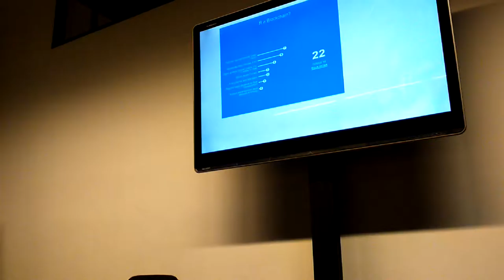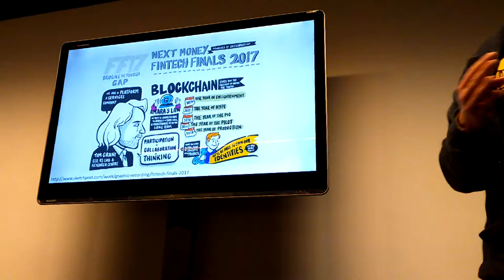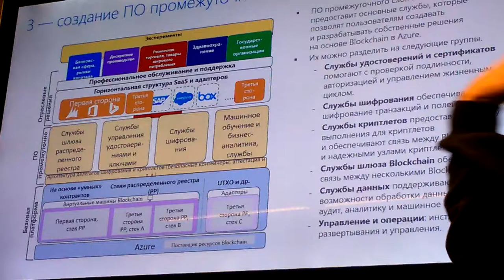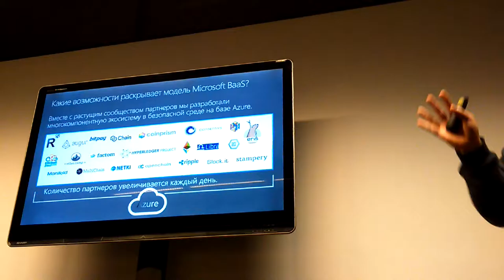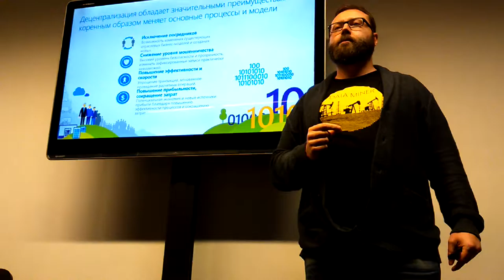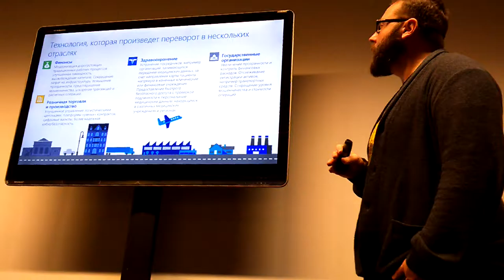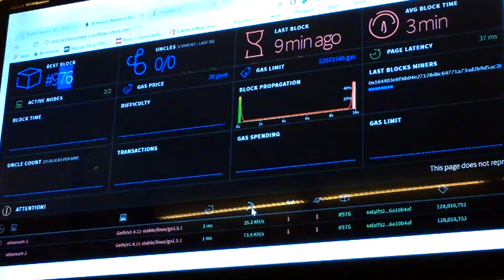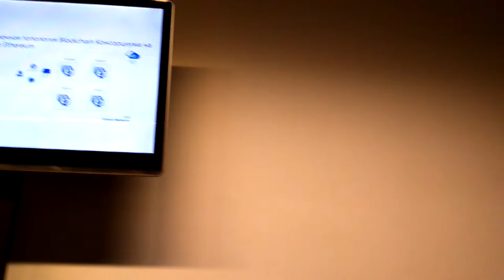Криплеты - следующее поколение Оракулов - Kostya Goldstein ч.2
Moscow Blockchain Developers Meetup 3
Kostya Goldstein Технический евангелист Microsoft Russia выступит с докладом: "Криплеты - следующее поколение Оракулов":
- Проект Bletchley — реализация архитектурного подхода Microsoft к созданию экосистемы Enterprise Consortium Blockchain
- Криплеты — основные строительные блоки, позволяющие создать промежуточный слой в архитектуре с защитой Blockchain
- Инструменты для разработчиков, которые предоставляет Azure Blockchain as a Service